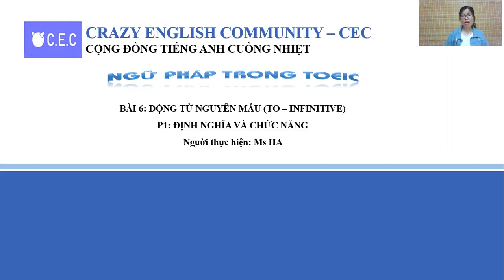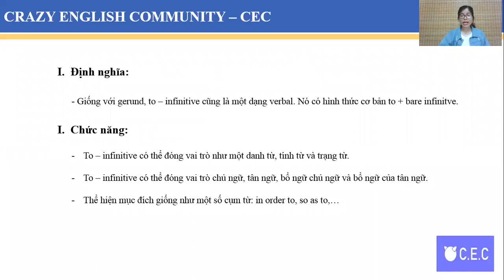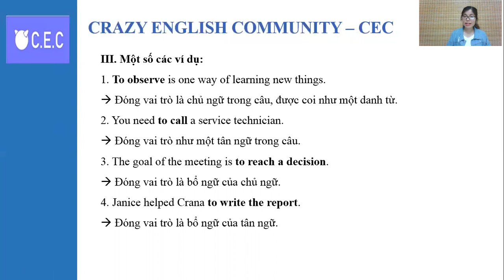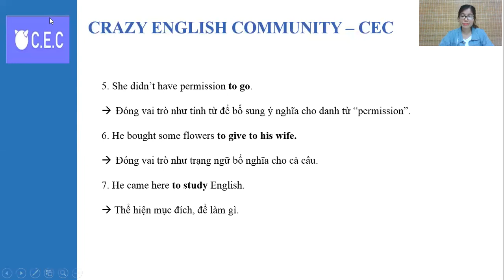Chương 6: Động từ nguyên mẫu- Bài 1: Định nghĩa và chức năng